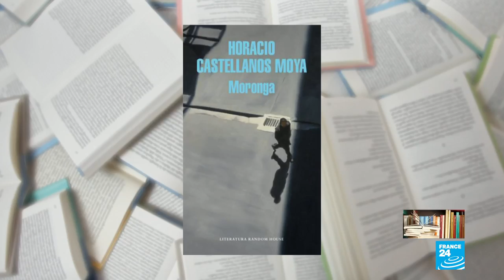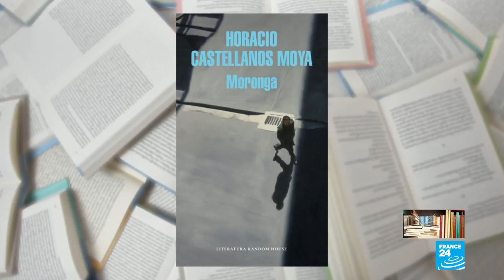Horacio Castellanos: "Para mí El Salvador es una herida y no sé si cicatrizará"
El escritor de raíces salvadoreñas Horacio Castellanos Moya relata en el marco de la FILBO que es de esos escritores que hacen uso de recuerdos de su vida para desarrollar su trabajo. En su caso, fue el inicio de la guerra civil en El Salvador lo que le marcó y por ello escribe constantemente sobre ese país, como el "baúl donde poder sacar historias". Parafraseando al mexicano Octavio Paz, quien indica que en todos los escritores hay una herida, la de Castellanos Moya es sin duda El Salvador.